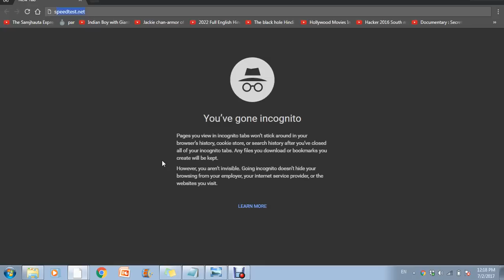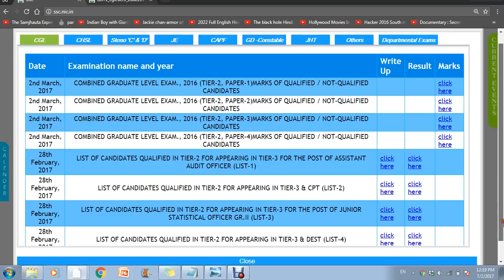How to download result of ssc in Hindi | SSC ka result online download kaise kare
SSC ka result online download kaise kare | How to downlaod result of ssc in Hindi
me aap sabhi ka sawagat hai aur aaj hum baat karne wale hai ki ssc ka result kaise dekhe
ssc ka result download karne ka tarika
ssc ka result download kaise karte hai
ssc check result online in Hindi
ssc check result by name
ssc check result by roll number
ssc result date 2017 maharashtra board
mahresult.nic.in ssc 2017
mahresult.nic.in 2016 ssc
ssc chsl result date 2017
ssc nr
ssc registration